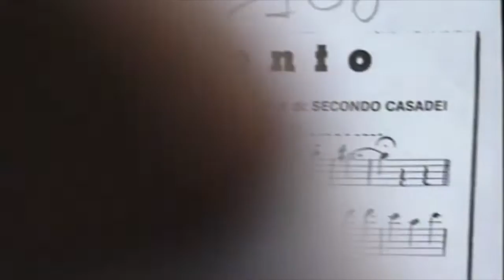TRAMONTO (Secondo Casadei) - Caffè Concerto Strauss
TRAMONTO Valzer di Secondo Casadei
Caffè Concerto Strauss
23/08/1995

Via della Pace, 28 Savignano sul Rubicone 47039 (FC)